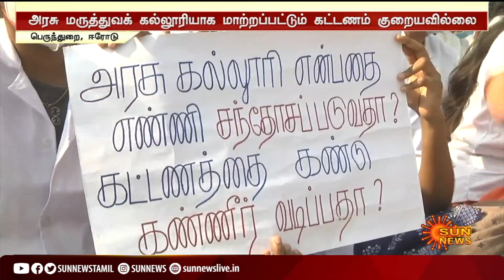பெருந்துறை அரசு மருத்துவக் கல்லூரி மாணவர்கள் 2ஆவது நாளாக போராட்டம் |Perundhurai Govt Medical College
PerundhuraiMedicalCollege | CollegeStudentsProtest | பெருந்துறை அரசு மருத்துவக் கல்லூரி மாணவர்கள் 2ஆவது நாளாக போராட்டம்